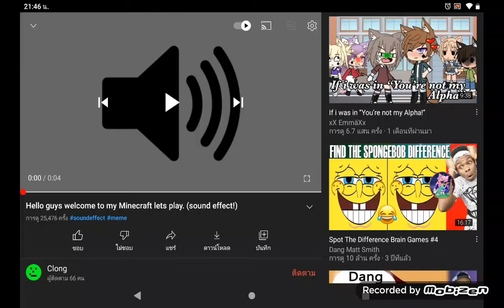when you live stream a Minecraft be like: